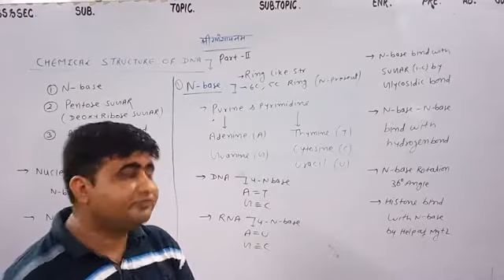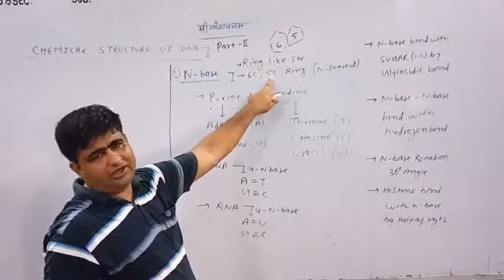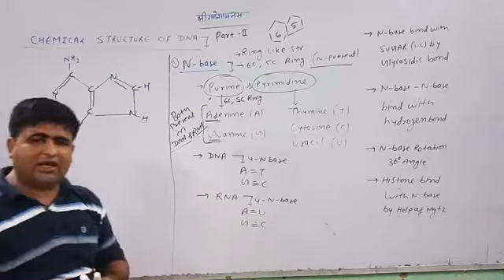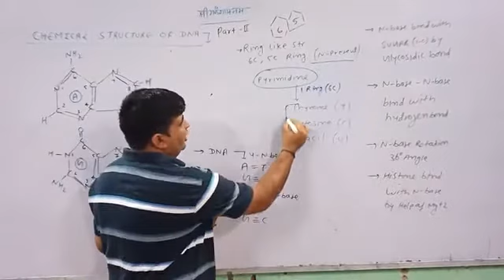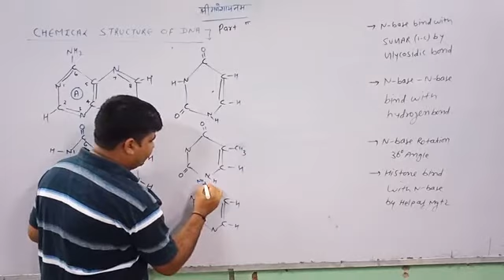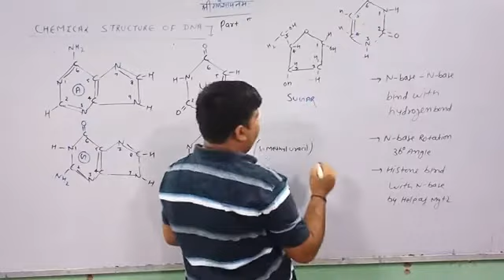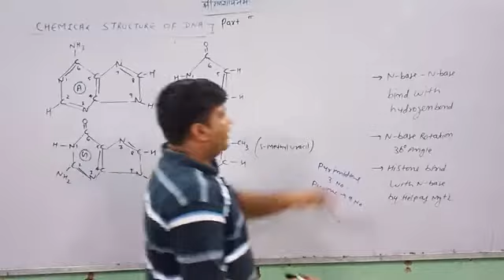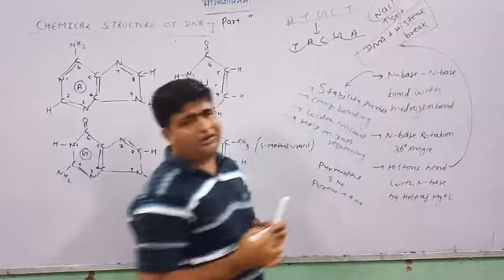Chapter 6 (molecular basis of inheritance )